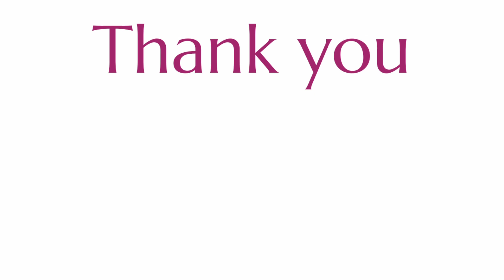Dr. Nidhi Kabra | Information about preterm labor pain (प्रीटर्म लेबर पैन के बारे में जानकारी)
प्रीटर्म लेबर पैन के बारे में जानकारी
Information about preterm labor pain

Dr. Nidhi Kabra is a phenomenal Consultant Infertility Specialist, Trained In Sonography and Laparoscopic Specialist. She has a wide experience in his field. She is expertise in the field of obstetrics & gynecology and experience in the field of Infertility.
She has sound performed numerous Laparoscopic surgery and fertility using the latest technology with 100% success in all her cases.

DR KABRA'S Fertility Square and Cardiac Care Clinic
Address: G1 ground floor, Unit, B 2/440, Roshan Marg, Chitrakoot Sector 3, Vaishali Nagar, Jaipur, Rajasthan 302021